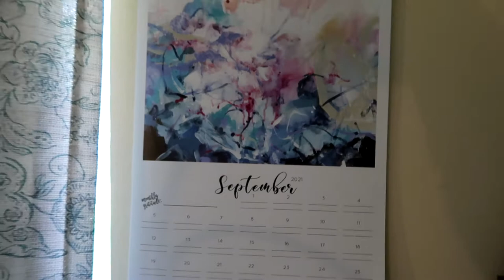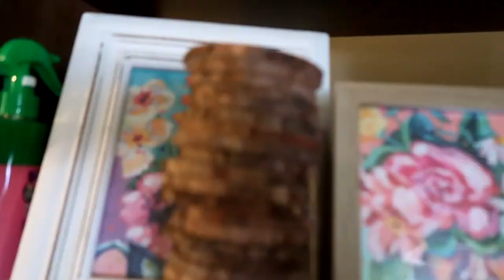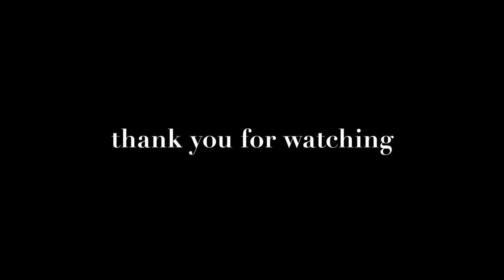Art Studio Vlog - new hair cut, product photography tips for Etsy and Mushroom oil painting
Hey friends, and welcome back to the studio! Surprise! I finally got a haircut and actually cut a pretty decent amount off. This week I am working on creating a few paintings for fall plus talking you through some future painting plans.

If you are new here, hey there I am May, the artist behind @maybeedesigns. I have an etsy shop where I sell original watercolor paintings and oil painting, plus I have a variety of stickers. Here on youtube, I like to share more behind the scenes of running an etsy shop and sticker business. If you have any questions, be sure to leave them in the comments and I will try to answer those in the next video.